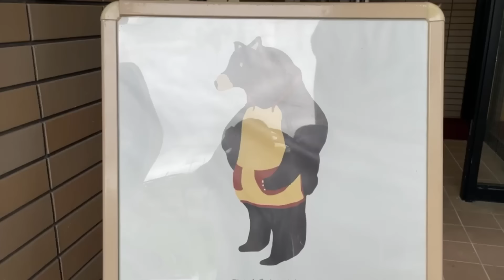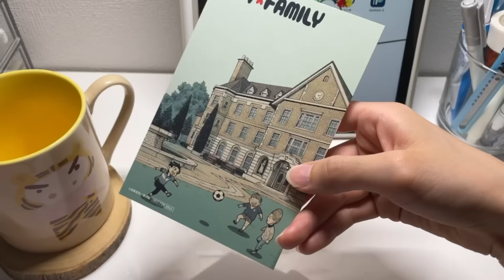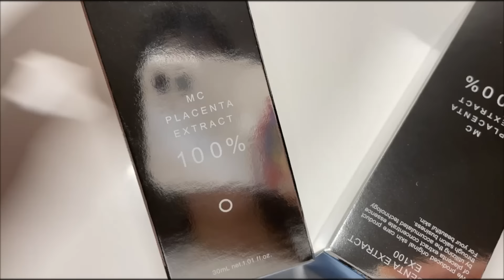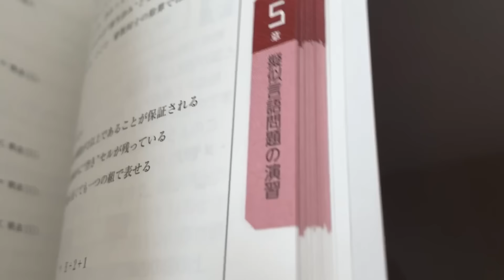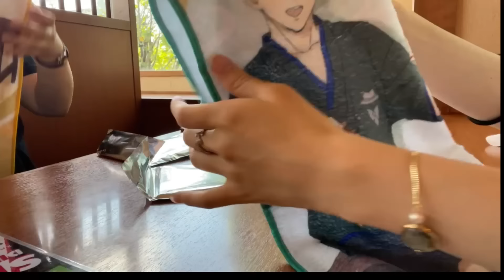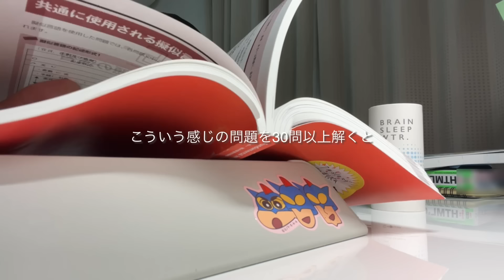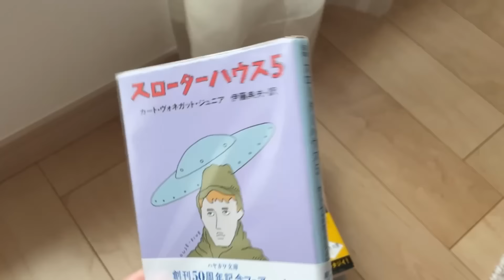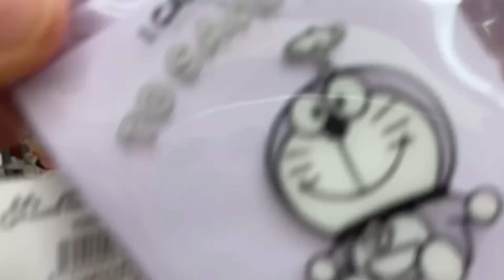【社会人】勉強つらい😭【VLOG】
動画の更新が遅れて申し訳ありません💦
更新のない間もコメントくださってありがとうございました😭
生きる糧になりました。
今回は夏の間の資格勉強と日常をVLOGに詰め込みました🌱
相変わらずのぐだぐだな日常がまさかの20分超えになってしまったので、
勉強しながらやとかどうでもいい時間とかに見てやってください🐜🐜

あと、ものすごくどうでも良いことですが
本だけのチャンネルを作りましたので、もしご興味があれば
暇つぶしにご覧ください🙏